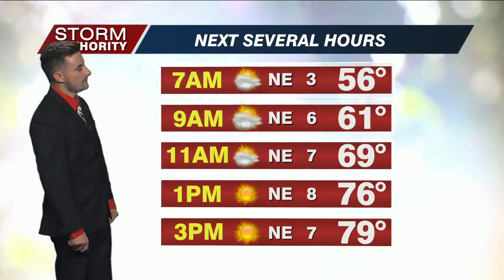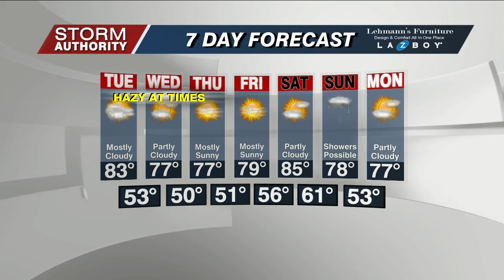Monday Forecast 6/5/23